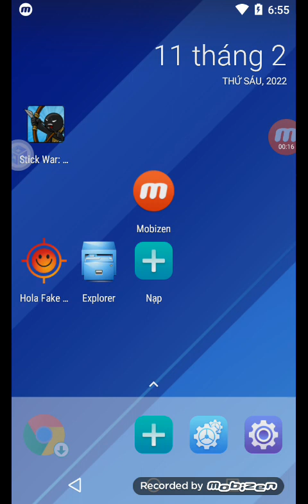Stick War Legacy Mod Menu